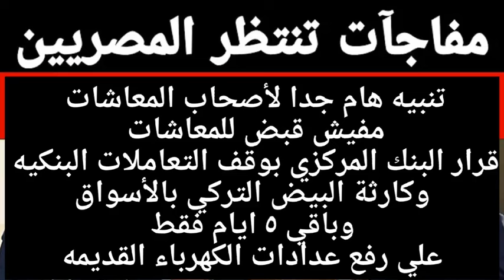وقف صرف المعاشات1عاجل جدا لأصحاب المعاشات1حقيقة زيادة المرتبات والمعاشات1\تصريحات جديده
قرارات عاجلة اليوم I زيادات المرتبات والمعاشات وتكافل وكرامة التفاصيل
هام وعاجل لأصحاب المعاشات والموظفين/ قرارات عاجلة من الحكومة I زيادة المرتبات والمعاشات المرتقبة

زيادات الموظفين/ جميع زيادات الموظفين وقيمتها/ كيفية حساب الزيادات وتأثيرها على المرتب
زيادات الموظفين/ علاوة الترقية، قيمتها، موعدها، شروظها، الموانع/ كيفية حسابها وتأثيرها على المرتب

زيادات الموظفين/ جميع زيادات الموظفين، قيمتها، موعدها / كيفية حساب الزيادات وتأثيرها على المرتب
تكلمنا في الحلقة السابقة عن: شائعات وحقائق للمعاشات/ مجلس النواب يعتمد زيادة كبيرة لأصحاب المعاشات وأخبار أخرى لأصحاب المعاشات